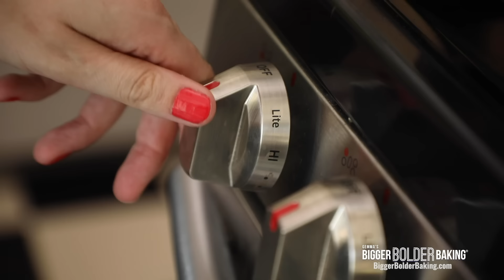How To Make 3 Outrageous Ice Cream Sundaes! | Bigger Bolder Baking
3 Outrageous Ice Cream Sundae Flavors: try Strawberry Shortcake, Banoffee Pie, and Lemon Meringue to beat the summer heat! Written Recipe

Lemon Meringue Pie Sundae: 00:40
Strawberry Shortcake Sundae: 3:42
Banoffee Pie Sundae: 6:17

Pre-order the Bigger Bolder Baking Cookbook NOW and bring home 100+ easy dessert recipes for maximum deliciousness with minimal effort including adventurous twists on cakes, cookies, pies, puddings, ice cream, and more! Plus, for a limited time, Pre-Order Bonus Gifts!

ABOUT GEMMA
Hi Bold Bakers! I’m Gemma Stafford, a professional chef originally from Ireland, and the host of Bigger Bolder Baking. I’m passionate about sharing my years of baking expertise to show you how to bake with confidence anytime, anywhere! Join millions of other Bold Bakers in the community for new videos at 8:30am Pacific Time every Thursday!